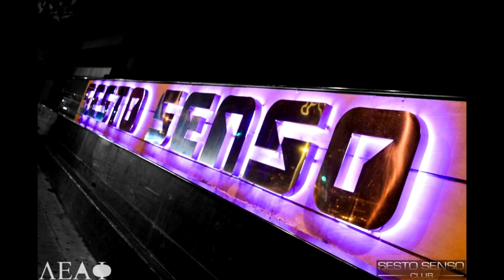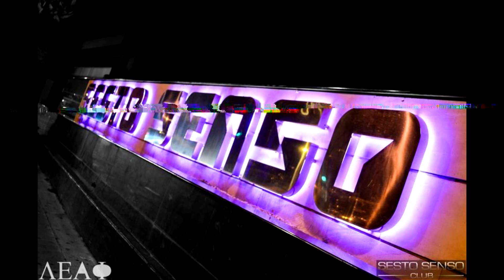Sesto Senso Trailer photos.